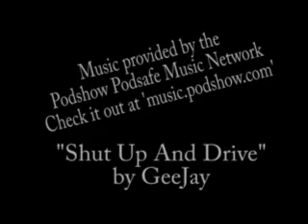Finding My Mojo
pretty much self explanatory